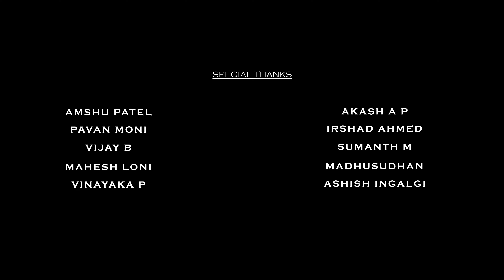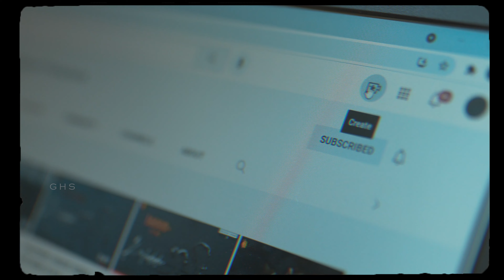KAARANA | KANNADA | 4K MUSIC VIDEO | LOFI | G H S PRODUCTIONS | 2021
The most painful separations are the ones that end without reasons, that end at tears, that end at points where there could have been million possibilities.

Watch the full song and let us know how you liked it on the comments below.

FEATURING : VINAY PRABHAKAR | RAKSHITHA B M
DOP | STILLS : JENSEN J FERNANDEZ
FASHION STYLIST : NANDINI H D
MAKEOVER : SHRIYA M
EDITING | PUBLICITY DESIGN | VFX | D I : COLOURS STUDIO
MIXING | MASTERING : SACHIN BAGLI
MUSIC | COMPOSITION | LYRICS | VOCALS | CONCEPTION : KARTHIK A SAMBHAPUR
CO-PRODUCED BY : SIDDESH M G
PRODUCED BY : G H SAMBHAPUR PRODUCTIONS

Follow G H Sambhapur Production on